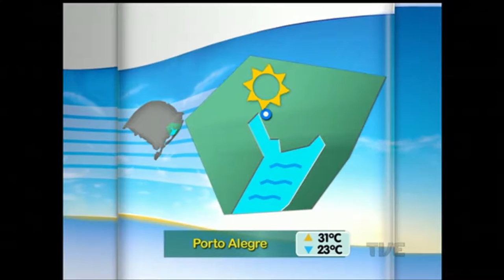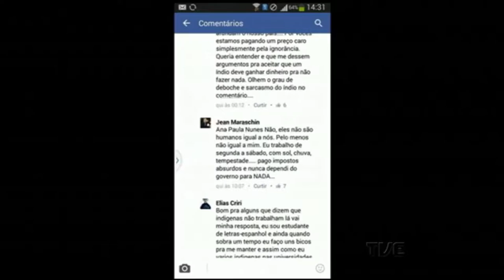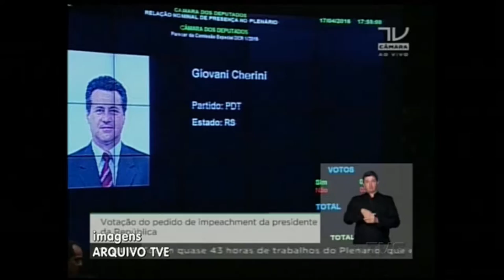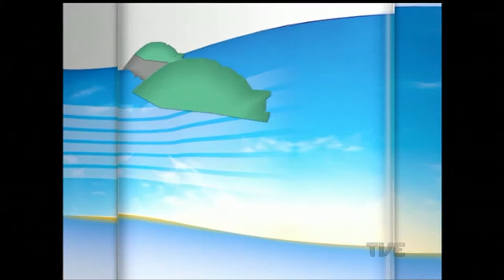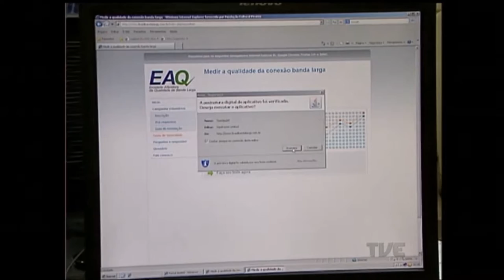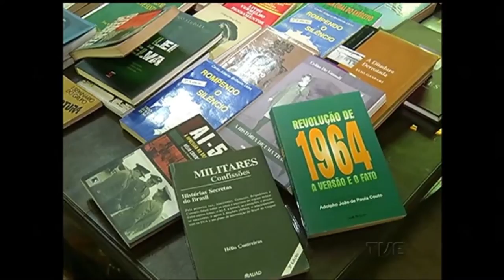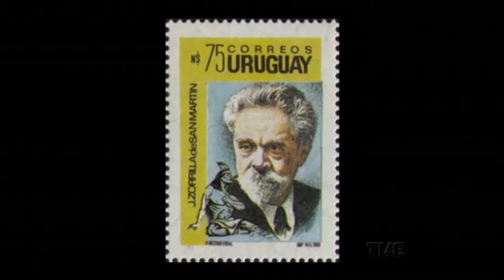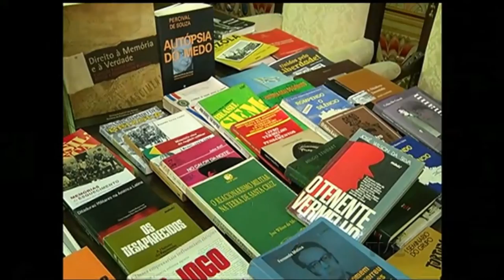Canal Aberto | TVE - 19/04/2016